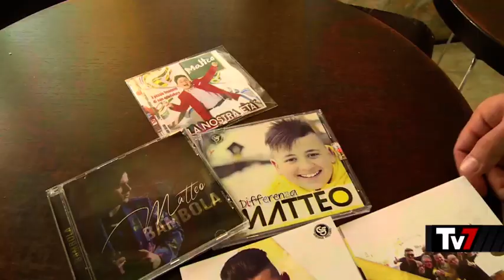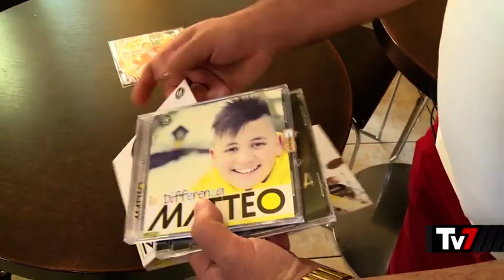Matteo Milazzo su Rai 1 - Speciale TV7